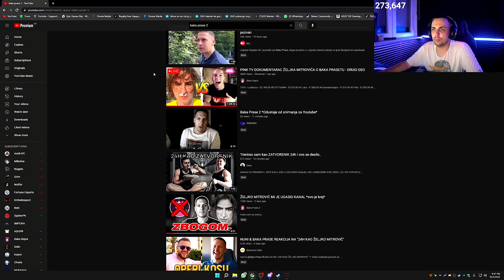GUH REAKCIJA NA BAKA PRASE NA SASLUSANJU U POLICIJU